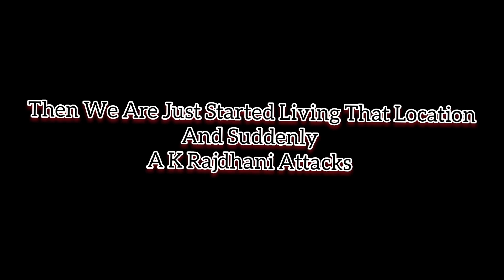2 In 1!! Mumbai Rajdhani and A K Rajdhani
2 In 1!! Mumbai Rajdhani and A K Rajdhani

Mumbai Vadodara Section - Virar Crashed

5 July 2022
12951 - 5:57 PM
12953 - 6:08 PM